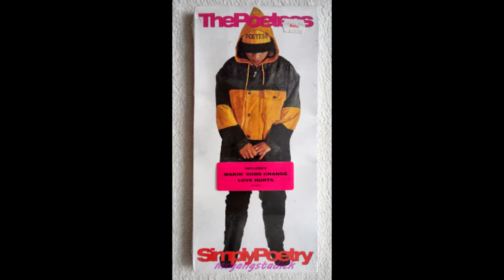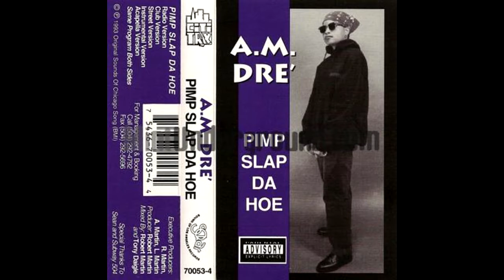The Definitive Guide to Female Emcee's Part 3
1989 Through 1994